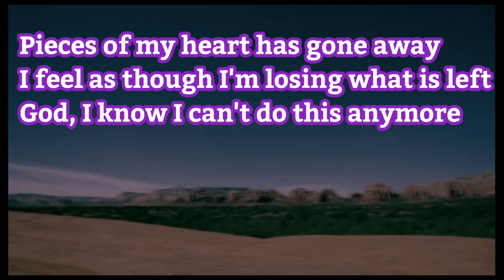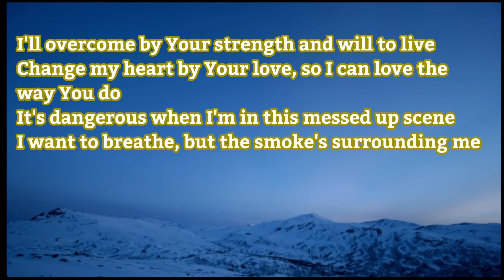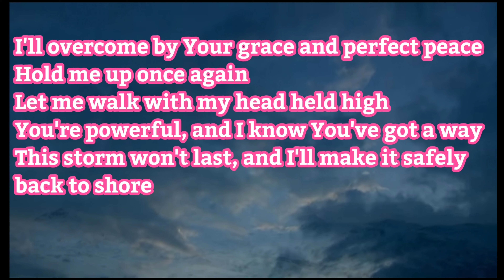So lonely - (Christian version) 'I'll overcome' - Bexy Evans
This is another song about my struggles, and, for me, not only have I lost a lot, but I've been having some problems going on behind closed doors as well, so this ordeal has been extremely painful.

I know God is faithful and true, and with Him, I WILL OVERCOME! 😊